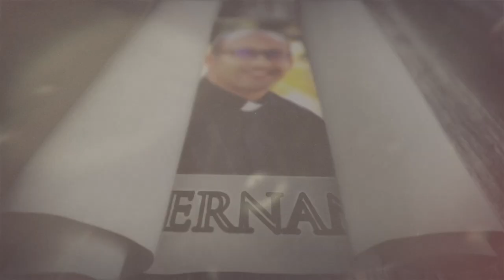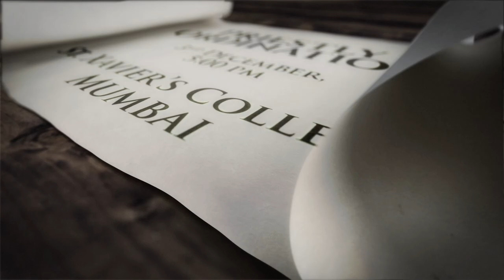Savio Fernandes SJ | Journey to the Altar | St. Michael's Manickpur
A Jesuit vocation to Religious life is unique. In this series of Journey to the Altar Deacons Joy Fernandes SJ, Vivian Almeida SJ and Savio Fernandes SJ share their stories leading to their Ordination.

This video features Savio Fernandes SJ sharing his vocation story.

Videography by
Jadyn Fernandes

Video by Bombay Jesuits

Contact the Vocation Promoter:
Fr. Ivan D'Souza SJ- 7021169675

AMDG